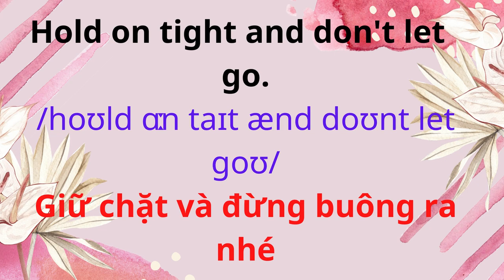English for Parents and Kids |Talk with me baby | 17. Holding hands.